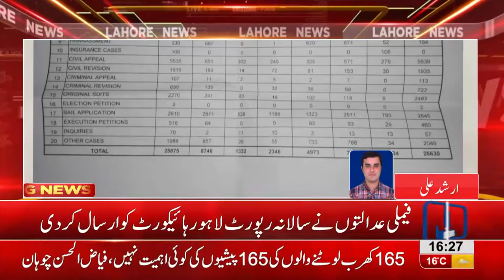17 thousand women apply for divorce application in 2018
17 thousand women apply for divorce application in 2018